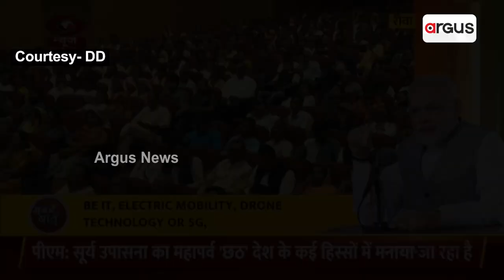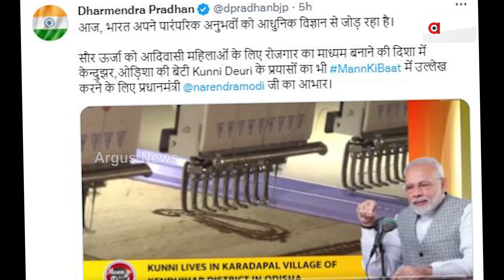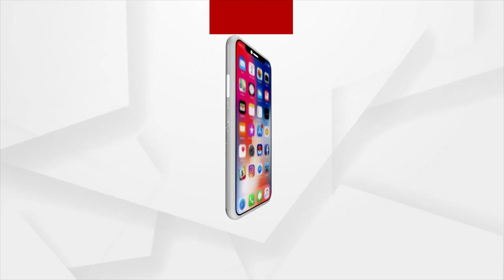PM Modi Addresses 94th 'Mann Ki Baat' And Praises Kuni Dehuri Of Keonjhar